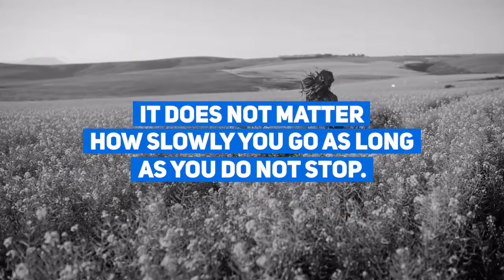Social Media Video Graphics Pack Final Cut Pro Templates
Social Media Video Graphics Pack is a modern Final Cut Pro template that contains 16 smooth looking and dynamically animated full-screen title animations. Quickly style them to match your own brand, using the intelligent color controllers. A great way to enhance the look and feel of your TV shows, commercials, presentations, slideshows, Facebook, and Youtube videos. Impress your audience with this clean, clear, and creatively animated Final Cut Pro template. No plugins required.